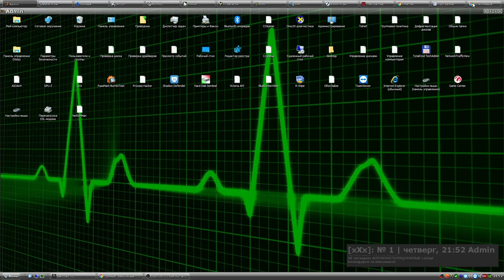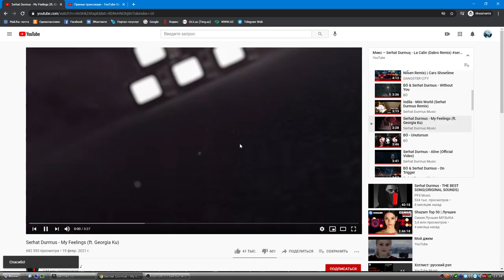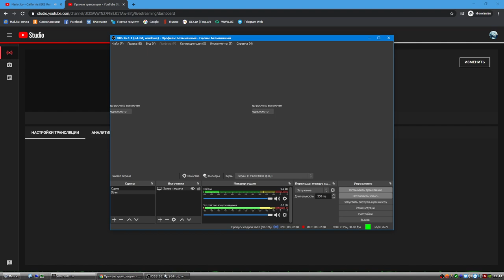Dota)go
WOdota Lego